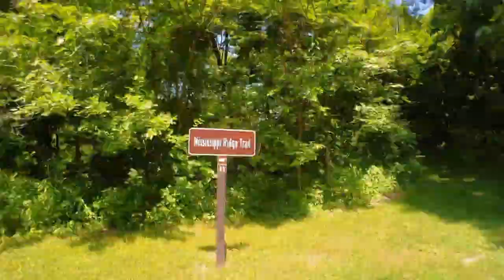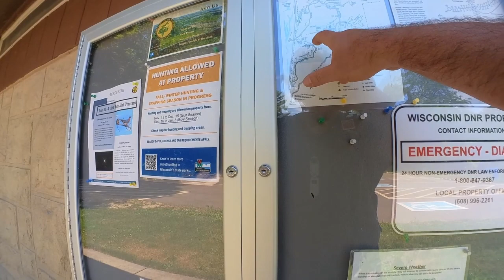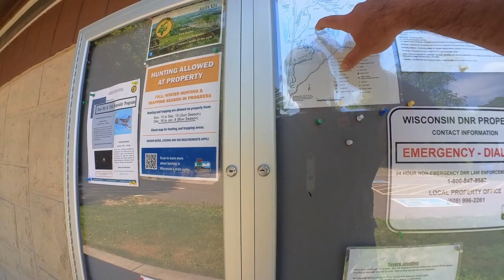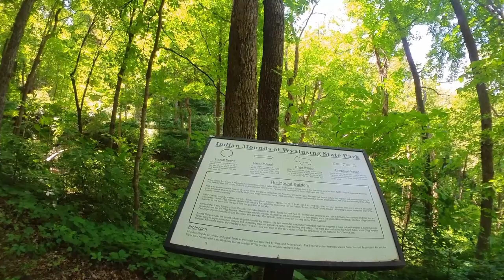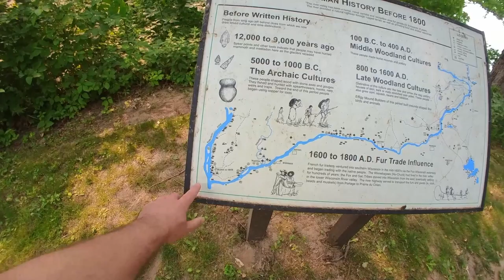My Wisconsin State Park Adventure - Wyalusing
This summer I am touring and camping at as many Wisconsin State Parks as possible and my first stop is at Wyalusing State Park in the south western park of Wisconsin. Wyalusing is an amazing state park with lots to do. I went hiking, kayaking and painted at the lookout point that looks over the confluence of the Wisconsin and Mississippi rivers. I hope you follow along this year as I try to visit as many parks as I can.